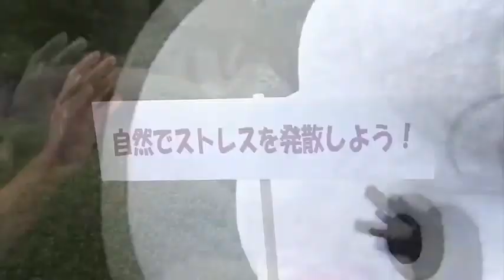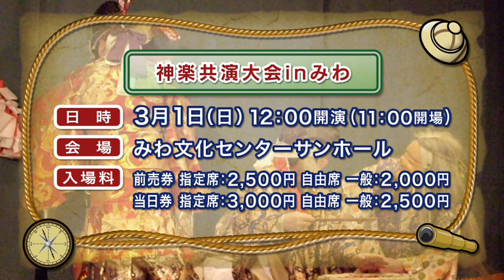【三次めぐり隊】2月23日放送『きこりの家』をめぐり隊♪ （再）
三次めぐり隊のきりこ隊長と渡辺隊員は農家民宿「きこりの家」を調査します。
「きこりの家」は、宿泊の他にもいろんな自然体験が出来ます。
薪割りをして釜炊きご飯を味わうことに。
美味しいご飯を食べて、こころも体も癒されました。